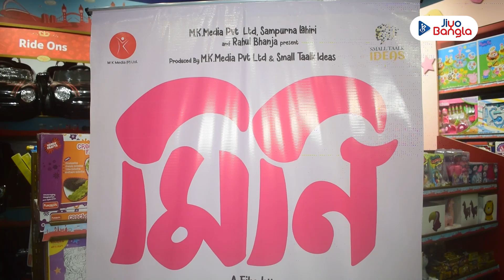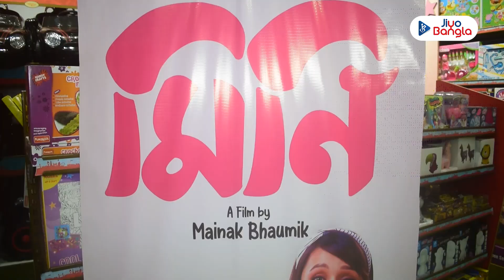Mini | Trailer launch | Bengali Movie | Jiyo Bangla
দর্শকদের জন্য নতুন চমক পরিচালক মৈনাক ভৌমিকের। সামনে এসেছে তাঁর নতুন ছবি 'মিনি'র ট্রেলার। ছবিতে মুখ্য ভূমিকায় দেখা যাবে মিমি চক্রবর্তী ও নবাগতা অভিনেত্রী অয়না চট্টোপাধ্যায়কে। ছবির ট্রেলারের লঞ্চ অনুষ্ঠানের ঝলক দেখে নিন জিয়ো বাংলার পর্দায়...